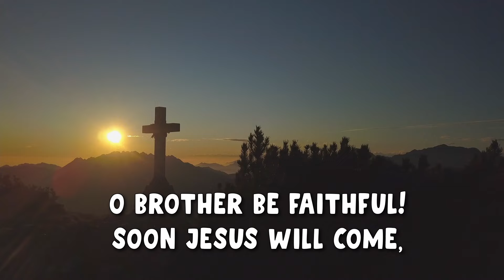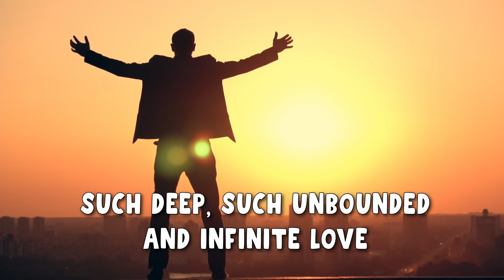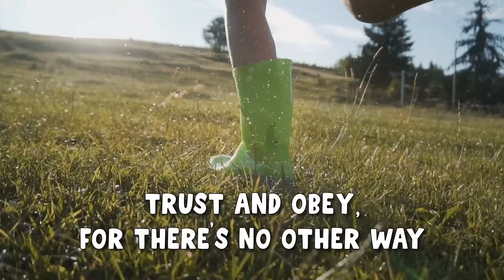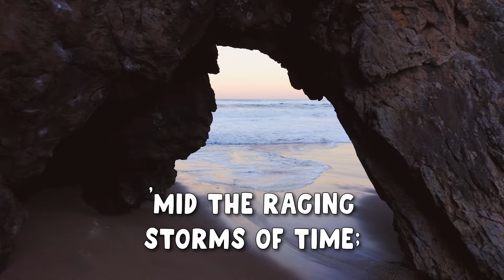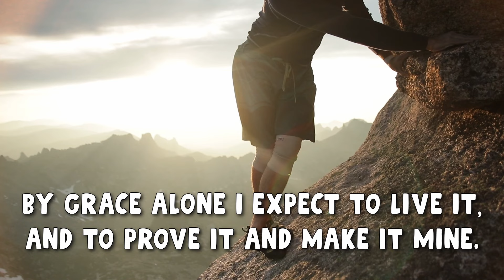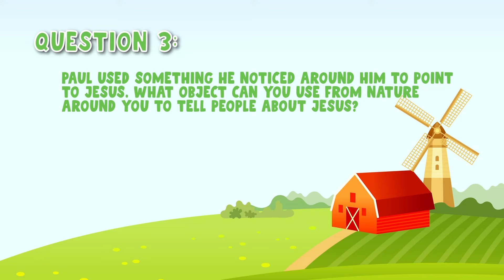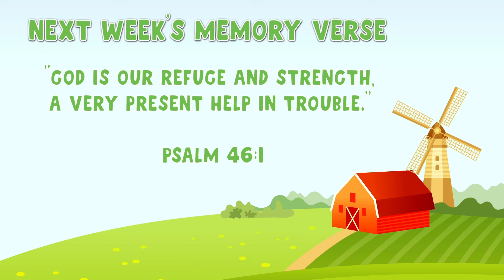Staying True to God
📰 Sign up for our weekly Renew Devotional for Parents:
00:00 - Intro Song
00:25 - Welcome
00:50 - Song 1
02:17 - Song 2
03:46 - Theme Song
04:55 - Learning Time
08:15 - Bible Story
15:49 - Craft Time
18:53 - Question Time
20:22 - Memory Verse
27:07 - Activity Time
31:46 - Announcements and Prayer
34:17 - Credits

This video corresponds with My Bible First Bible Year A, Quarter 4 Lesson #